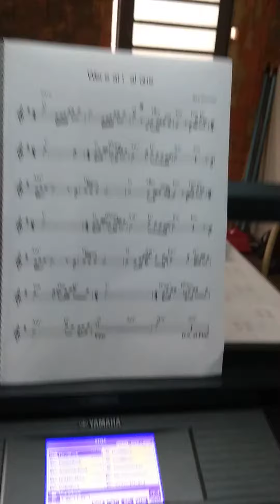24 de maio de 2020